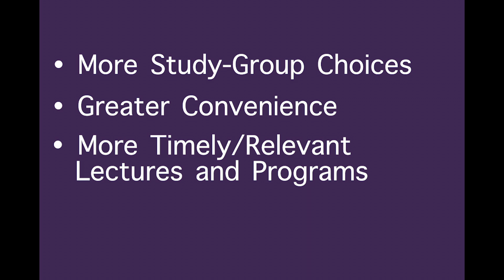A Video Message from the Northwestern OLLI Director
Northwestern OLLI Director Kari Fagin welcomes you back to fall 2021 study groups.